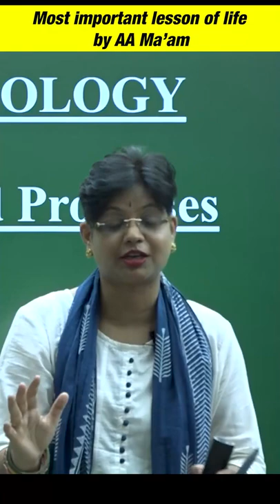Most important lesson of life | AA Ma'am | Etoos NEET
Free Mock Test with bonus Video Solution for JEE/NEET 2022

1. The brilliant minds come to assist you in your preparation
2. All the topics are explained vividly
3. You are at the comfort of your home, choose your place of learning
4. The faculties share excellent tips and tricks via the video lectures
5. An affordable mode of learning